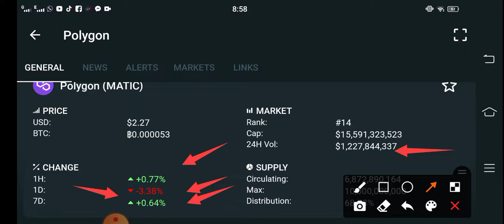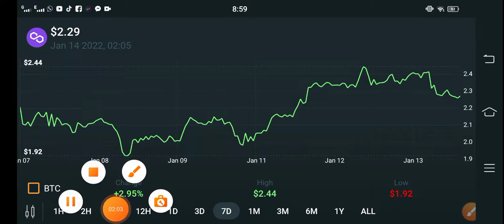Polygon Quick PUMP! || Polygon Price Prediction! Polygon Today Updates! Crypto News